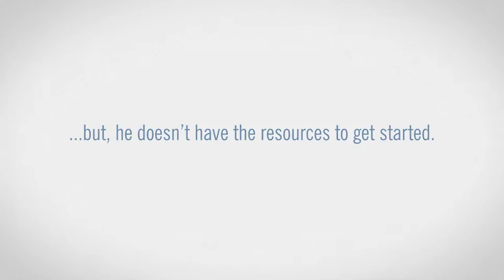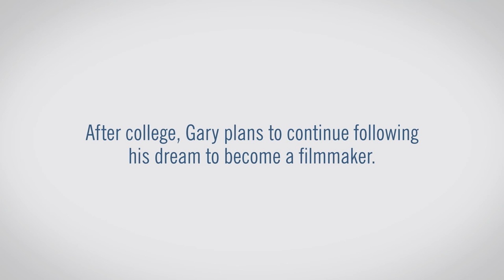Duke Energy surprises student film-maker with equipment to help him achieve his collegiate dreams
At the Silver Springs International Film Festival, Duke Energy learned of a worthy student filmmaker who needed a helping hand.  Gary Peeler got a huge positive energy surprise and will be heading to college with new equipment.